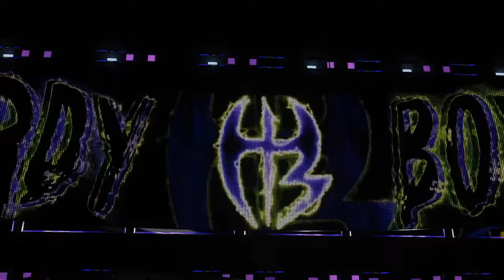WWE 2K18 // Universe Mode // Bölüm 39 // ''Seth'in Kaderi''